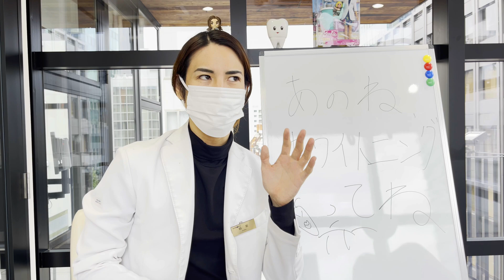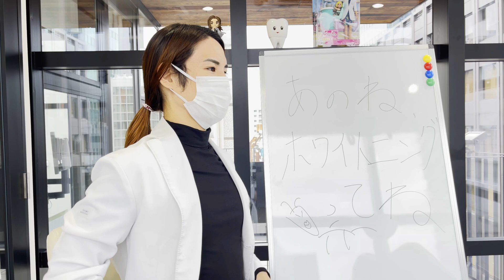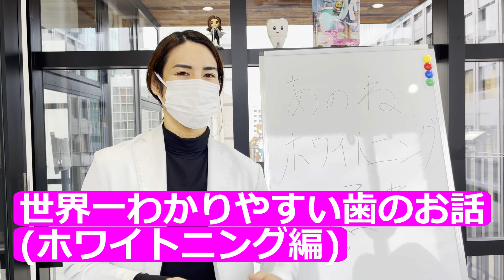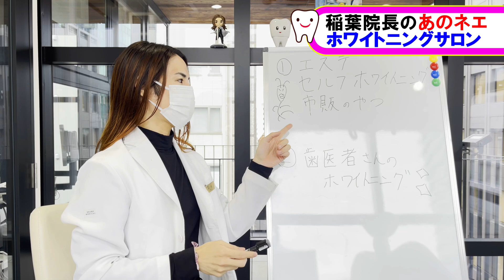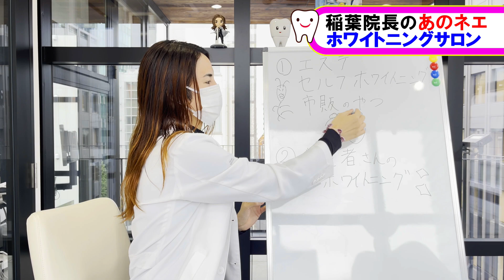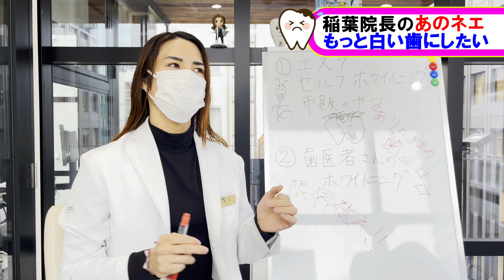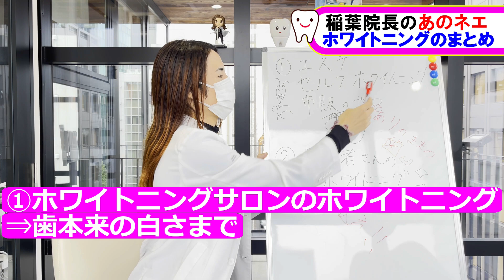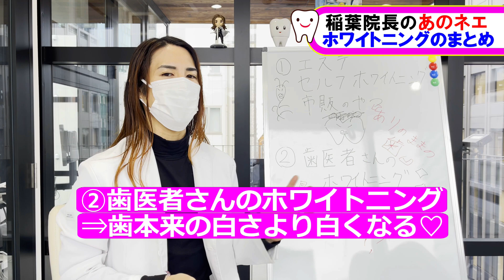【世界一わかりやすい歯のお話（ホワイトニング編①）】時短で歯を白くする方法！歯医者さんのホワイトニングは意味ない！？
みんなのお口の健康のためにお役に立てれば、感謝感激前歯激白なわけ！

☆今日の復習ノート☆
「しっかりそのカワイイ海馬に刻み込みなさいよ♡」
①歯医者さんのホワイトニング
→歯科医師、歯科衛生士しか使用できない薬剤を使用するわけ！
そのため本来の歯の白さより白くなる。
②ホワイトニングサロン、エステサロン、市販のホワイトニング用歯磨き剤→着色がとれるから白くなったように感じるが、本来の歯の色に戻っただけ。それはあなたのありのままの歯よ！

・治療費相場
①２万円～５万円
②３千円～５千円
・痛さ
①施術後１日くらいはしみることもあり。
②しみにくい。

本編のYouTube動画
〼【世界一分かりやすい歯のお話！】
（虫歯編、ホワイトニング編、セラミック編、矯正編、などのシリーズ）
□【待って！院長クリニック飛び出してちゃった！】
（話題の人や場所に院長がクリニックを抜けて突撃するシリーズ）

ショート動画では
□【ピンタゴラススゥイッッヤォ！】(院長のもとに訪れる一風変わった患者様の院長がスゥイッッチｨーヤォするシリーズ)
□【院長と一緒に踊っちゃおうよ！】（話題の曲に合わせて、院長や美人スタッフたちが踊っちゃうシリーズ）

あれ？口も悩みもなんだかスッキリ！！

♡♡♡みんなの院長　稲葉将太♡♡♡
歯医者さん
タレント
メンズアイドルプロデューサー
一般社団法人お口プラス理事長（予防歯科、歯のお掃除、ホワイトニング）
医療法人歯科ハミール東京統括院長（虫歯治療、セラミック治療、インプラント、矯正）

①リクエンターテイメント
③下記メールアドレス

☆院長の診療をご希望の患者様は、
①一般社団法人お口プラス（予防歯科、歯のお掃除、ホワイトニング）
②医療法人歯科ハミール（虫歯治療、セラミック治療、インプラント、矯正）
※稲葉院長の予約が大変大変混み合っておりますのでご希望の患者様はお早めにご予約ください！
予約の際に稲葉院長希望とお伝えください！